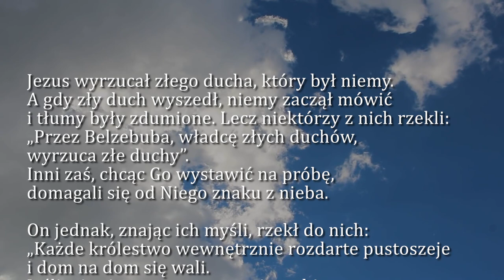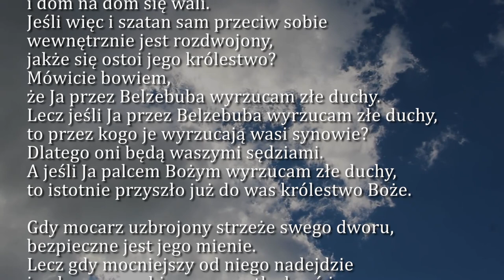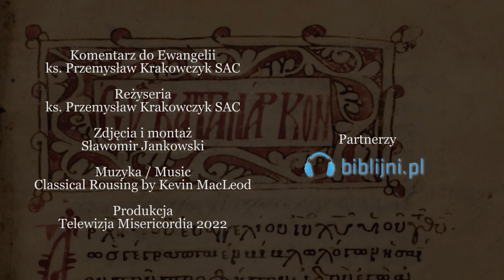Dobra Nowina na dziś | 24 marca - Czwartek, III tyg. Wielkiego Postu